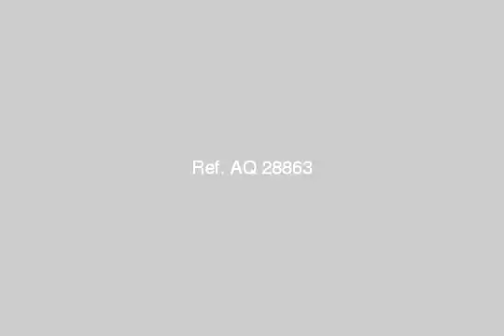APARTMENT for sale in Kafr Abdo Alexandria - mlseg.com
APARTMENT for sale in Kafr Abdo Alexandria ش فوزى معاز فوق اتصالات الدور 10 و ليس الاخير 137 م 3 نوم - ريسبشن 2 ق - 2 حمام - مطبخ كبير - جميع الغرف خشب باركيه س س س س لوكس - باكية جراج - بها تكييف - و المطبخ كامل - سموحة - Egypt Real Estate | Alexandria | Smouha | Apartment For Sale